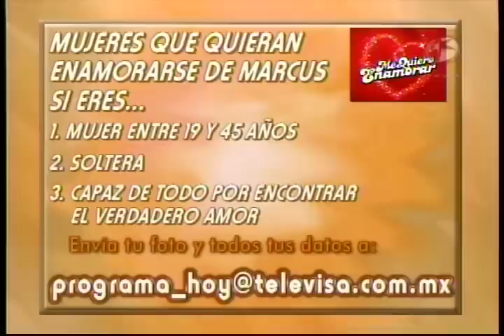Me Quiero Enamorar : Presentando a Marcus Ornelas